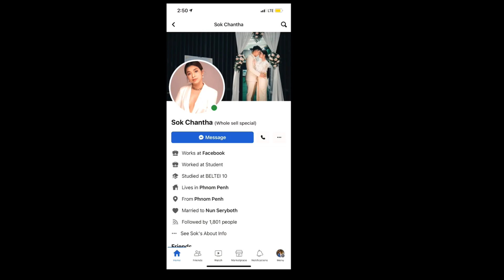Game ទាយមាត់ ⏳ MYKO - VANTHAI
Under : D’s Station
Work Telegram :  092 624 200
Founder :   @diary_cosmetology
Fb :     “ Leemyko Dairy “